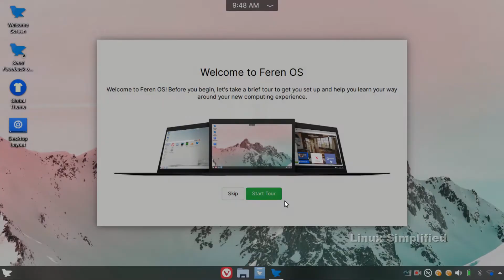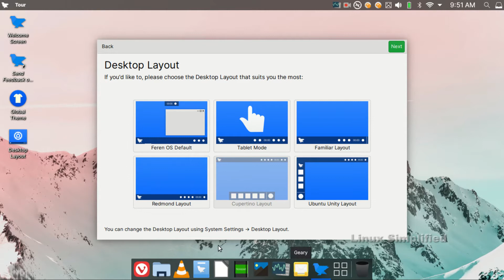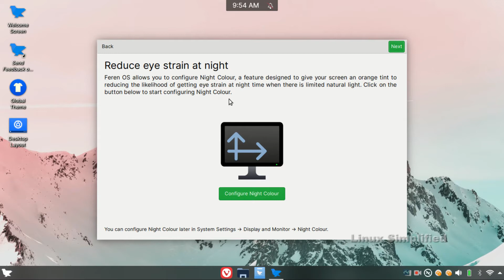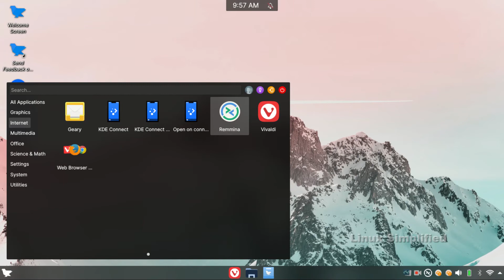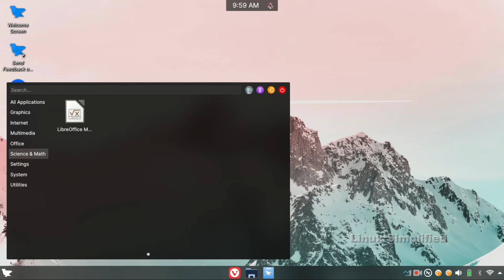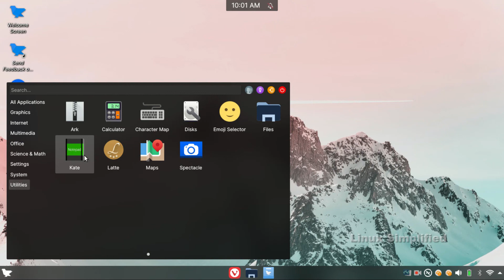Feren OS review | First look at the best linux distros | Tamil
English subtitles provided. Reviewing Feren os. It turns out to be one of the visually pleasing and eye catchy linux distros. This is a first look of feren os just right after a fresh install. I have attached timestamps for those are in a hurry.

===🕐🕑🕒🕓🕔Chapters🕐🕑🕒🕓🕔===
00:00 - Intro
00:33 - Welcome to Feren OS - Start tour
01:11 - Feren OS Desktop layouts
03:05 - Default applications in feren os
04:18 - Web browser manager in feren os
05:42 - Konsole - bash terminal
06:30 - Conclusion

===🦾🦾Gears Used🦾🦾===
1️⃣▶️ Camera
2️⃣▶️ Microphone (USB)
3️⃣▶️ Microphone (3.5mm)
4️⃣▶️ Lighting
5️⃣▶️ Green Screen
6️⃣▶️ Laptop
7️⃣▶️ Keyboard
8️⃣▶️ Mouse